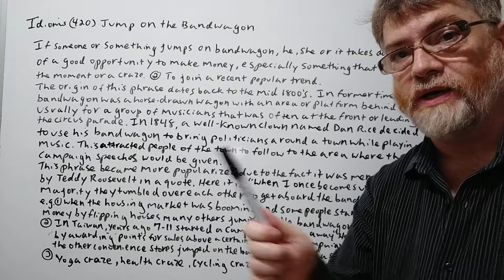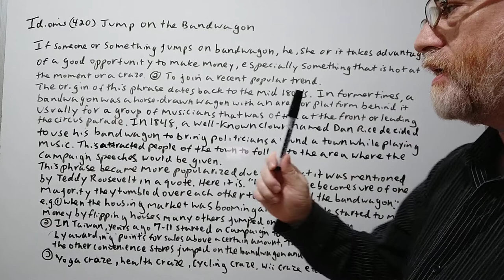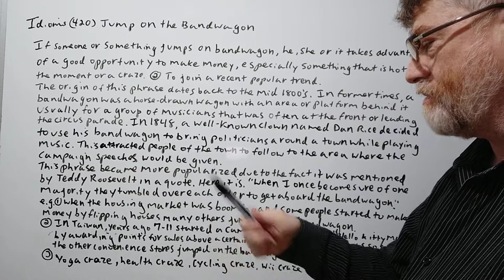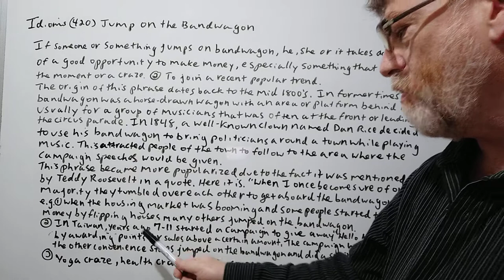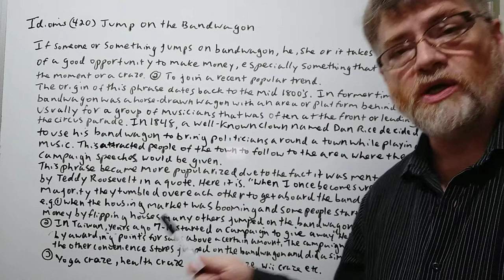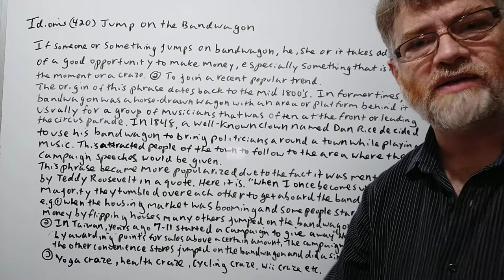English Tutor Nick P Idioms (421) Jump on the Bandwagon - Origin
In this video, we will cover the meaning of this idiom , allude to its origin, and give examples of its use,